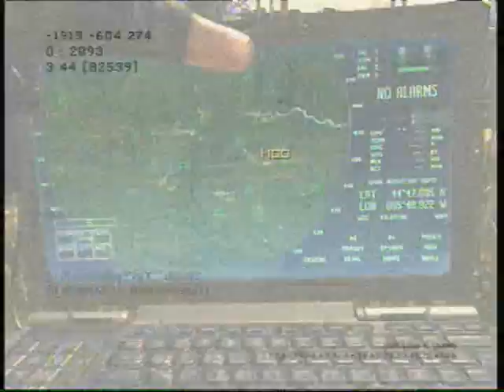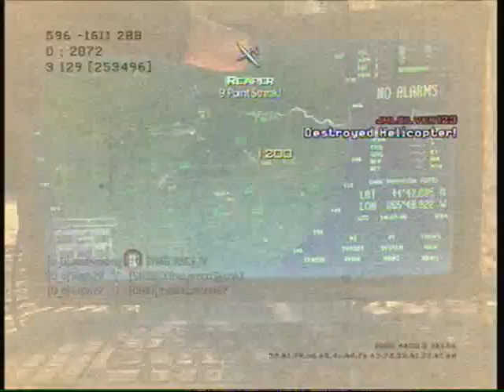Modern Warfare 3 - So much Village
Team Deathmatch
Village